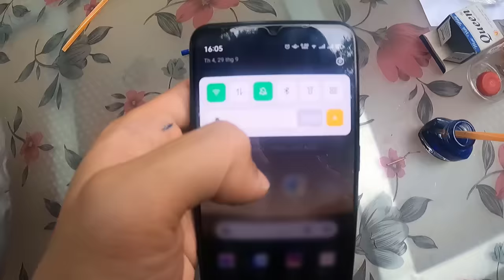Tony | Học Ả𝐨 𝐓𝐡𝐮ậ𝐭 Trên 𝐓𝐢𝐤𝐓𝐨𝐤 🎩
Lần đầu học làm ảo thuật, nghĩ rằng sẽ khó nhưng nào thành công không tưởng, bạn có thể xem & thực hiện tại nhà nhé, đảm bảo sẽ có điều làm bạn bè bất ngờ đấy.